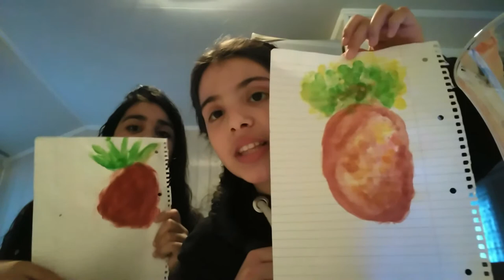Vi tegner ananas😘